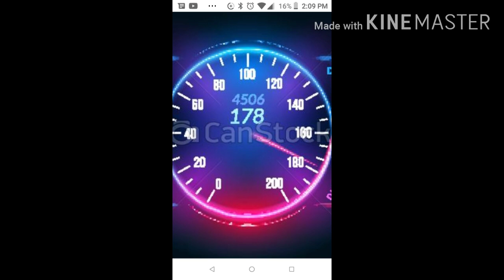Speed freestyle#283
Milwaukee